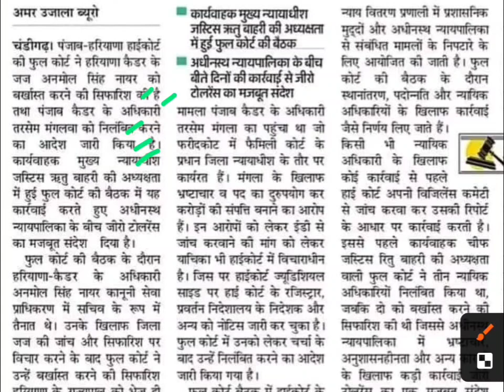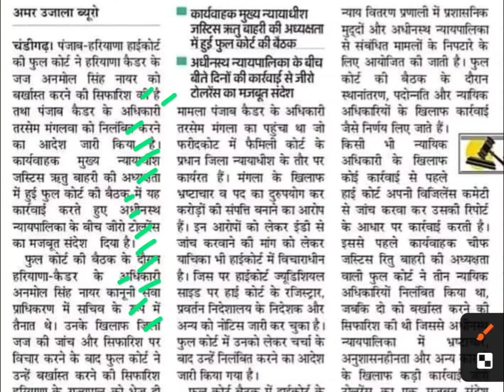हरियाणा पंजाब कोर्ट के जज को बर्खास्त,punjab and haryana high court latest news,haryana news today